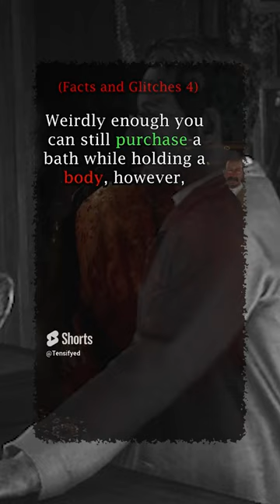Facts you didn't know in Red Dead Redemption 2 (Part 5)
games, gaming, reddead, reddeadredemption, reddeadredemption2,  dutch, dutchvanderlinde, vanderlinde, vanderlindegang, johnmartson, arthurmorgan, lore, rockstar, rockstargames, gta, gta5, lenny, micah, hosea